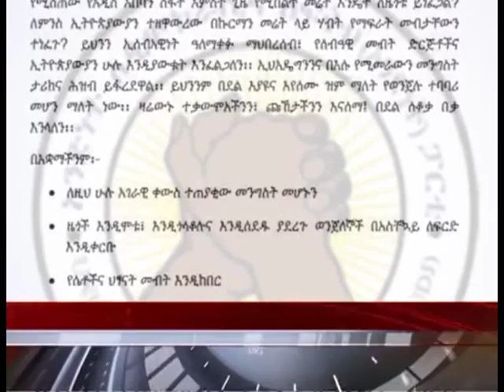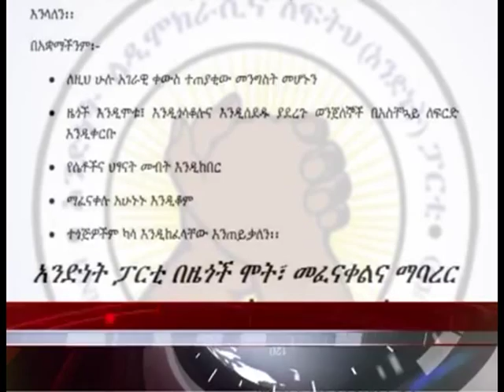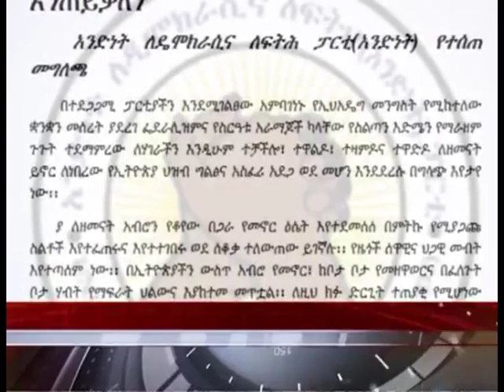Deportation of Amhara from Benshangule Gumez continued March 29 2013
Deportation of Amhara from Benshangule Gumez continued 29032013